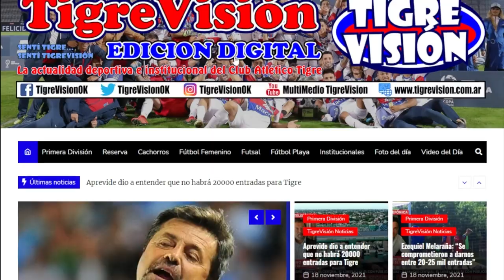El DT que no quiso a Menossi y ahora lo quiere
Hugo Caporale en Rugidos de Tigre, contó esta singular historia.